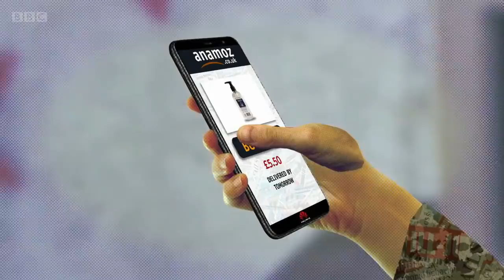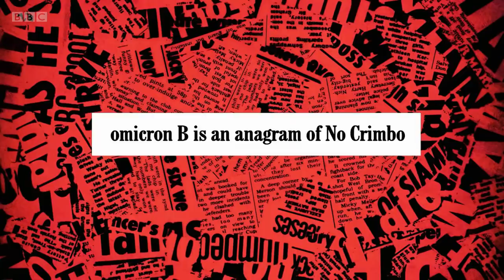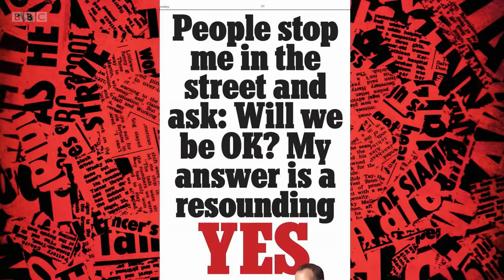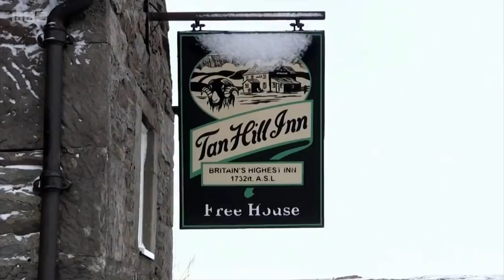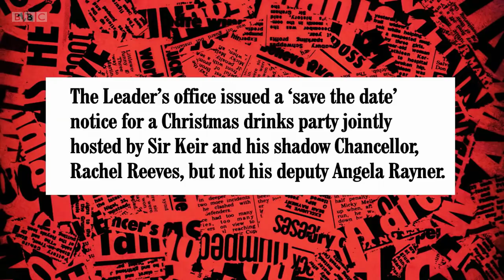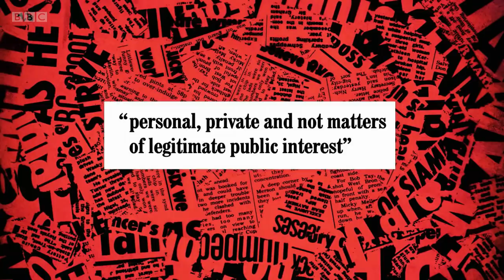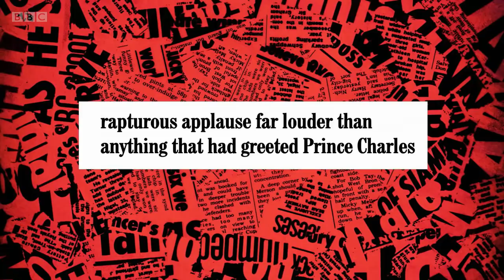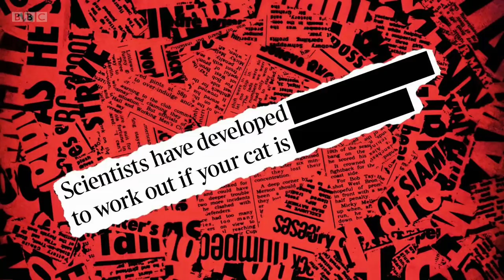Have I Got News For You S62 E8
With guest host Clive Myrie and panellists Miles Jupp and Camilla Long.